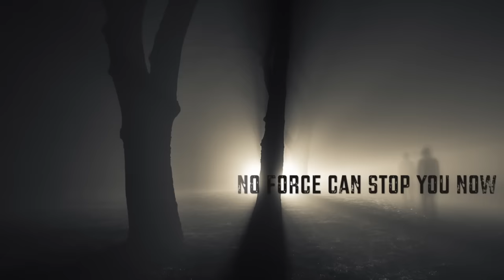NORÐ - Rosehip Garden (Official Lyrics Video)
The track is taken from EP Alpha which is released March 3rd 2017 By Inverse Records.

Line-up:
Bjarne Brogaard Matthiesen: Vocals
Niels Thybæk-Hansen: Guitar
Thomas Bøgh Jensen: Guitar
Peter Littau: Bass
Magnus Elisson: Drums